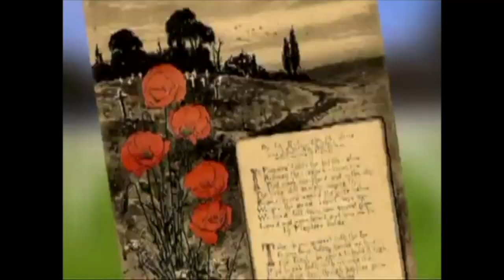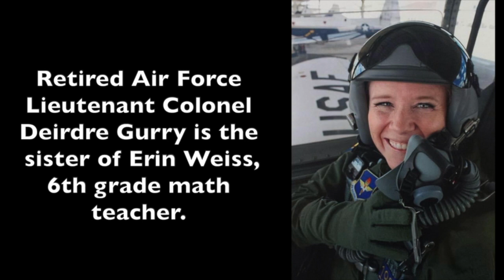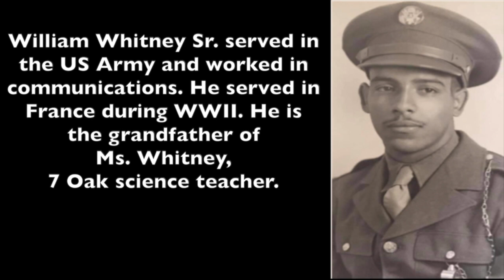2023 Veterans Day Assembly